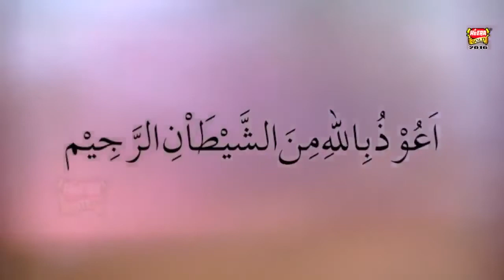Very beautiful hamd | La Ilaha Ilallah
By hera gold